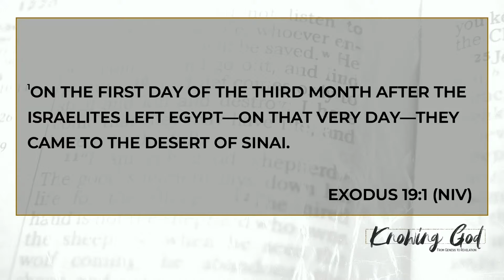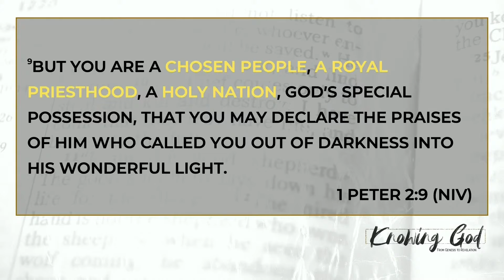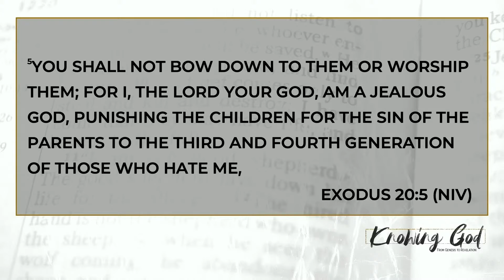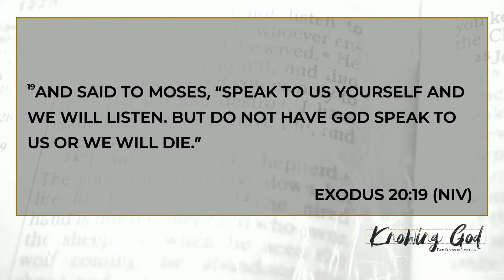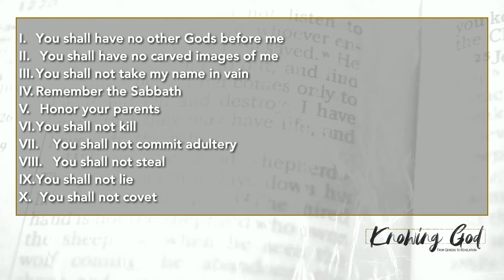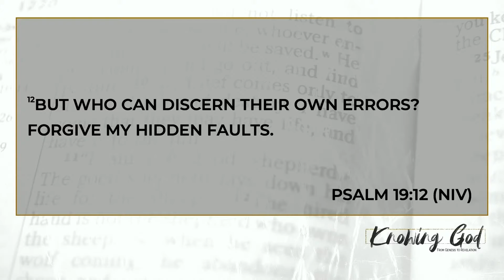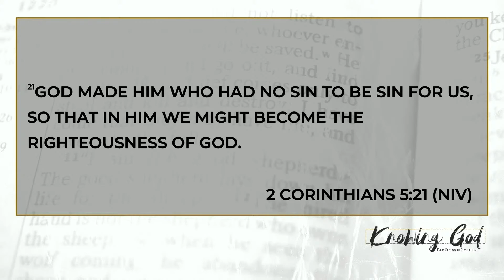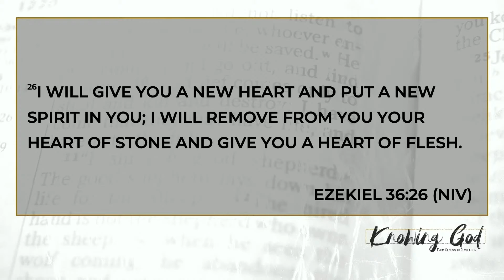Knowing God - Week 12